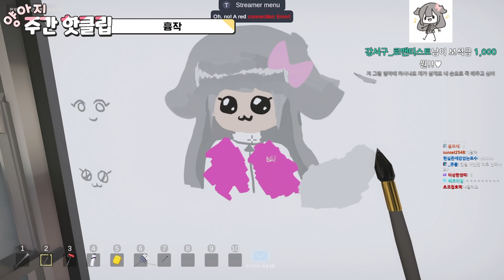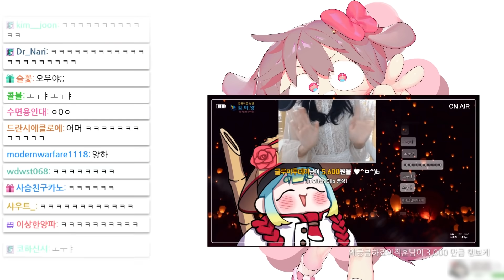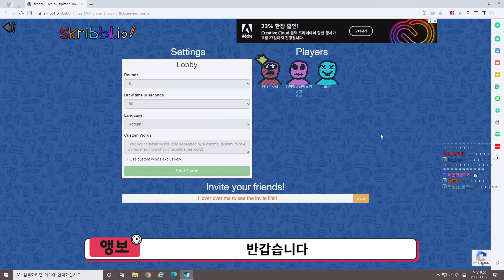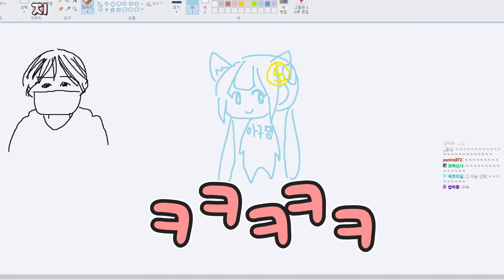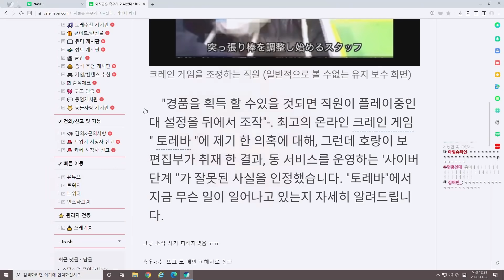진짜 사기에 당했습니다